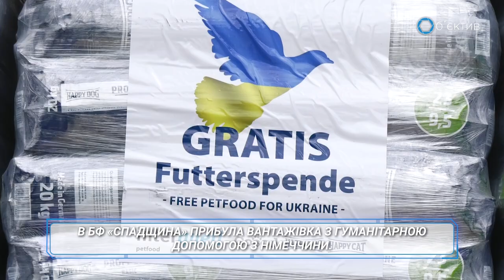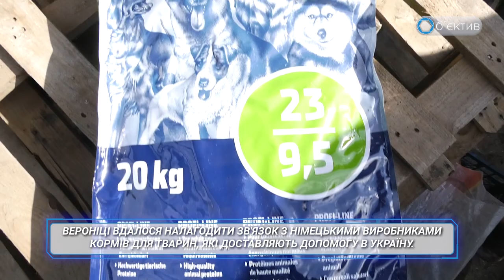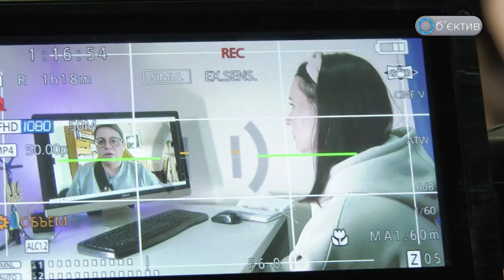В БФ «Спадщина» прибула вантажівка з гуманітарною допомогою з Німеччини. Об’єктив - 23.04.2023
В БФ «Спадщина» прибула вантажівка з гуманітарною допомогою з Німеччини.
Більш ніж 20 тон корму для собак та кішок волонтери мають розподілити між зоозахисниками.
Частину кормів волонтери повезуть на деокуповані території Миколаївської та Херсонської областей.
Організовує збір гуманітарної допомоги для безпритульних тварин южненка.
Вероніці вдалося налагодити зв'язок з німецькими виробниками кормів для тварин, які доставляють допомогу в Україну.